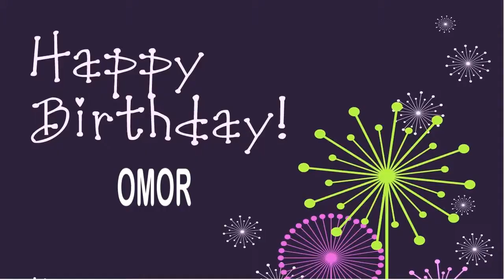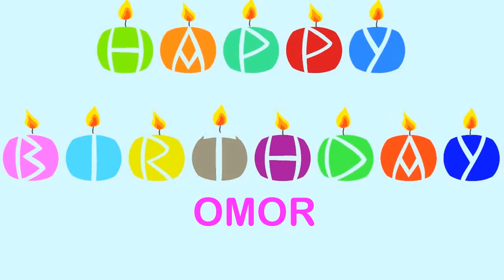Omor Happy Birthday Wishes & Mensajes